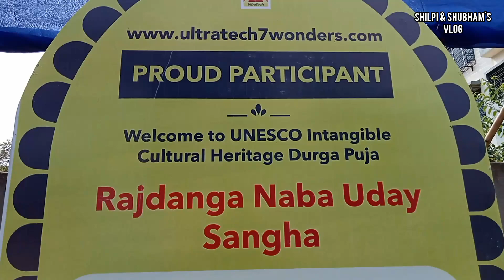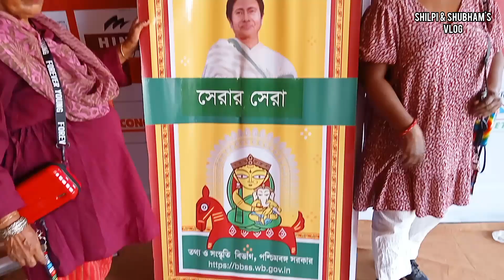Rajdanga Nabauday Sangha 2023 Durga Puja | Durga Puja Theme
This Pandal is made up of 30 Thousand Bricks , and the female structure at the center of the pandel is the personification of The City of Joy - Kolkata as Tillotoma.

Recording Day : Thursday
Recording Date : 26/10/23
Recording Time : 8:00 A.M.